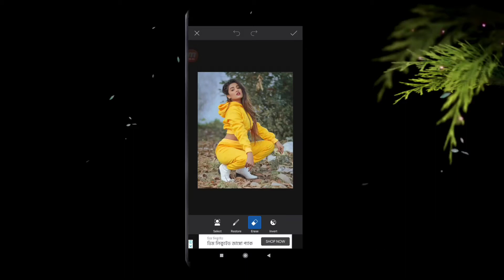Picsart Best Photo Editing 2021 | shortvideo | picsart editing tutorial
Picsart Best Photo Editing 2021 | Background Change In Picsart

picsart cyan colour editing
picsart tutorial
picsart
photo editing

Welcome Back To This Channel And It's Another Brand New Video From MY Production BD